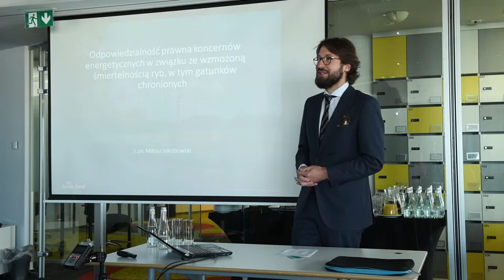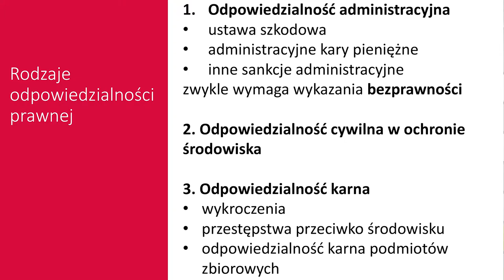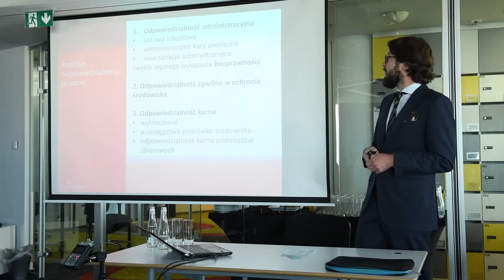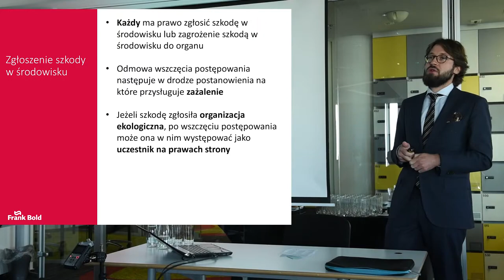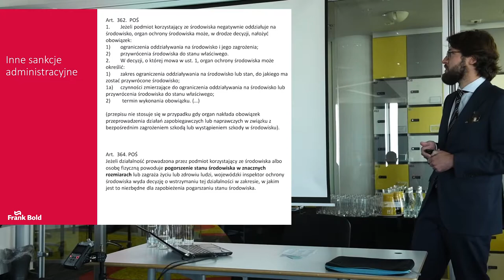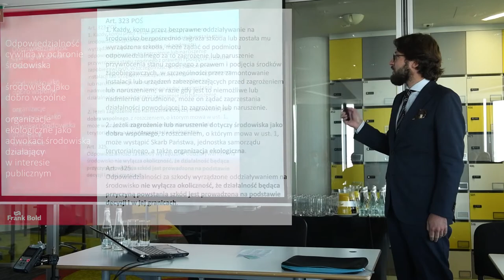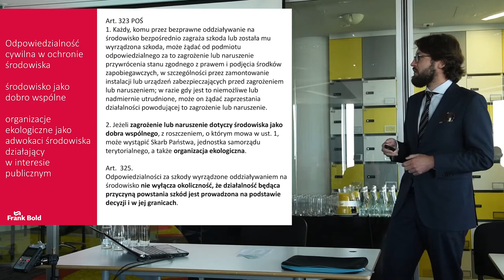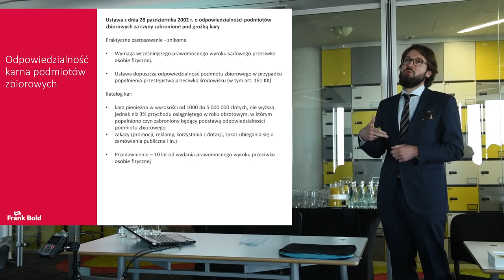Odpowiedzialność prawna koncernów energetycznych przy śmiertelności ryb, mec. Miłosz Jakubowski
Referat pt. „Odpowiedzialność prawna koncernów energetycznych w związku ze wzmożoną śmiertelnością ryb, w tym gatunków chronionych” autorstwa mec. Miłosza Jakubowskiego wygłoszony na konferencji pt. „Wpływ elektrowni termicznych na ichtiofaunę”, która odbyła się w Warszawie 10 września 2020 r.